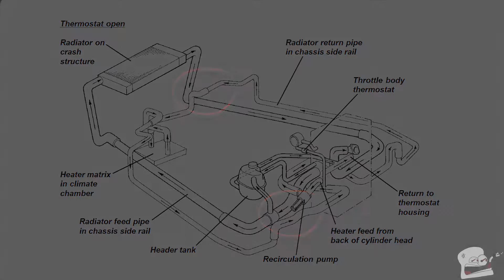Lotus Exige 2004 1.8i 2ZZ-GE - Purga del sistema de refrigeración | (En español)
¿Quién y qué ha venido a la Carcueva de PetrolheadGarage? Ibérico y su acojon*nte Lotus Exige del 2004 con motor Toyota 1.8 2ZZ-GE.

¿Para qué ha traído semejante bestia parda? ¿Para ver nuestras caras de envidia? Puede, pero el objetivo prioritario era intentar solucionar un problema de temperatura en el circuito de refrigeración de este 2ZZ.

Primera parte de la serie "¡Oh! ¡Mi Exige se calienta!" en PetrolheadGarage.

¿Quieres saber cuáles eran los síntomas y qué posible solución hemos probado?
¿Qué es un Lotus Seven o Caterham? ¿Y un Plasticoche? Quiero uno, ¿dónde puedo conseguirlo? ¿Qué marcas hay? ¿Puedo montar un kit traído de Inglaterra y matricularlo en España? ¿Cuál es vuestra experiencia y reparaciones con vuestro Super Seven?